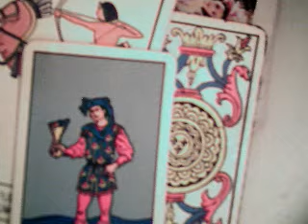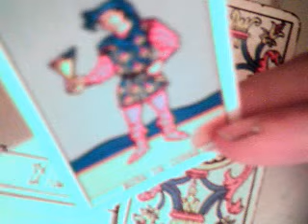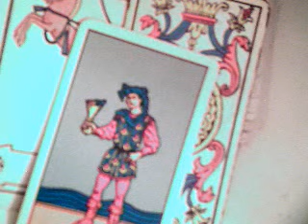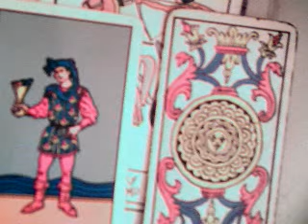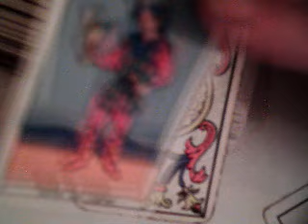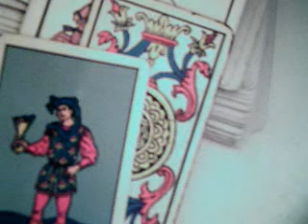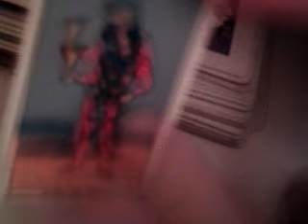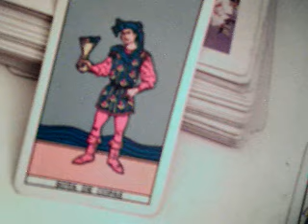Virgo enero amor soltero 2017 / reencarnacionista